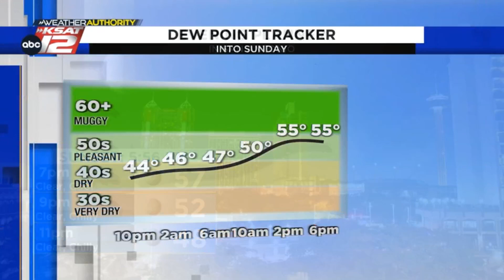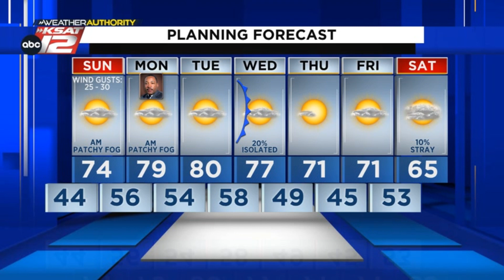Mia's Evening Update: Saturday, January 14, 2023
After a beautiful start to the weekend, humidity and temperatures start to build into Sunday. Patchy fog could develop in a few spots Sunday morning before a healthy south breeze and warmer-than-average temperatures take over by the afternoon hours.